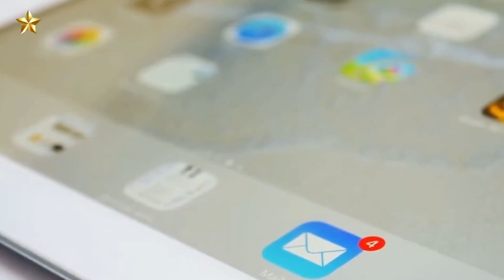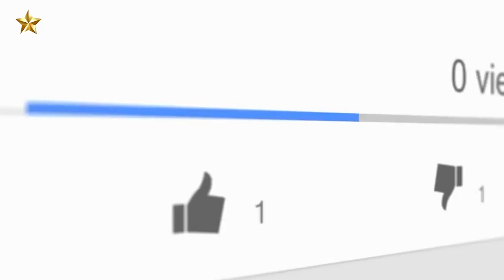Alpha Male Walks Out On Rude Date With A Modern Women